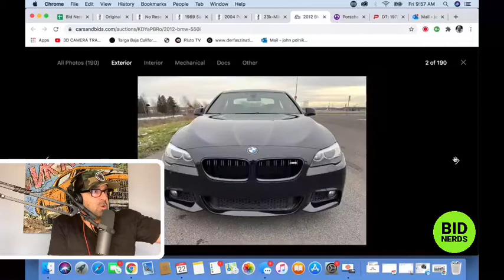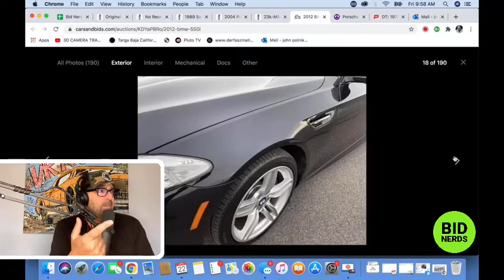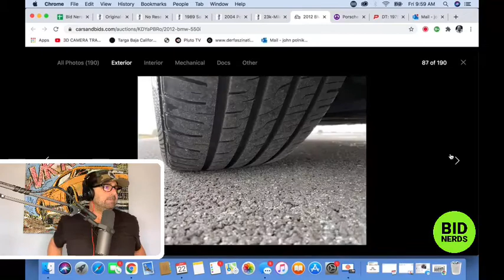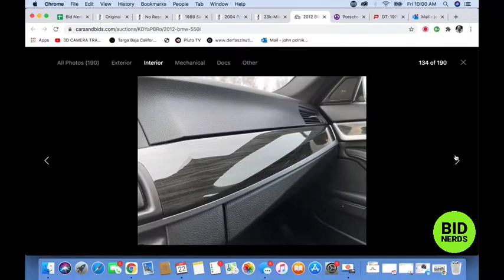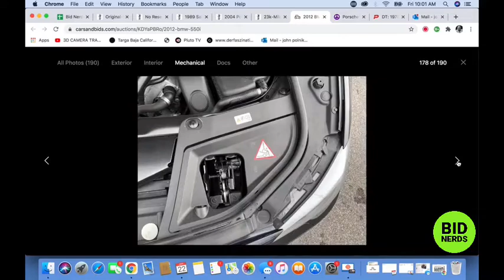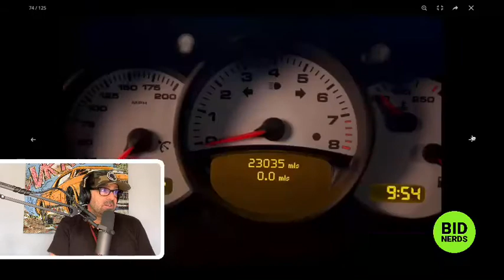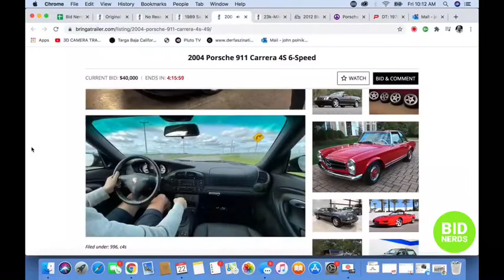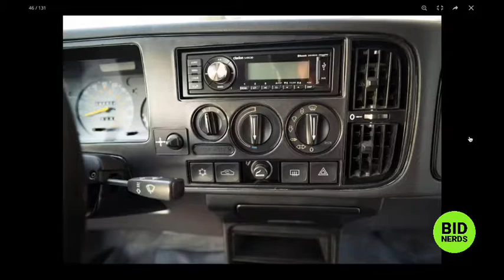23k Mile BMW M3 EVO on Bring a Trailer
2012 BMW 550i
1990 BMW M3 Sport Evolution
2004 Porsche 911 C4S
1980 Jeep CJ7
1988 Saab 900 SPG